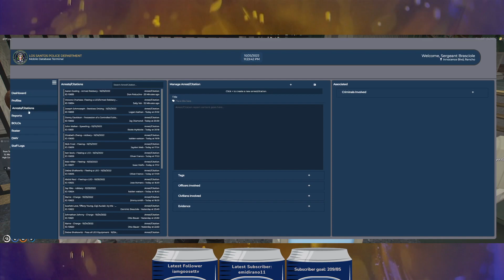Chad's Coma-GTA RP-Paradox Gaming